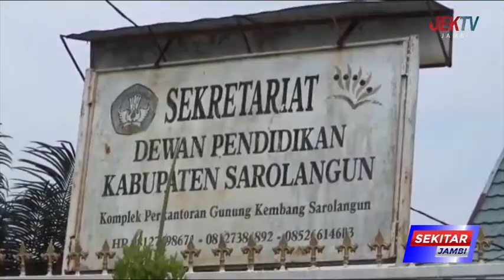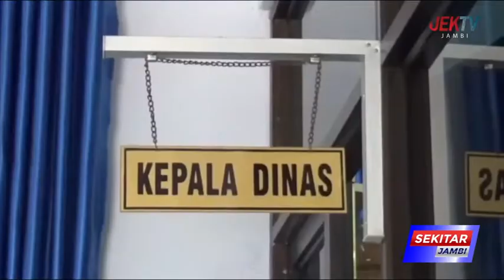HONOR MAYORITAS DUDUKI TENAGA PENGAJAR